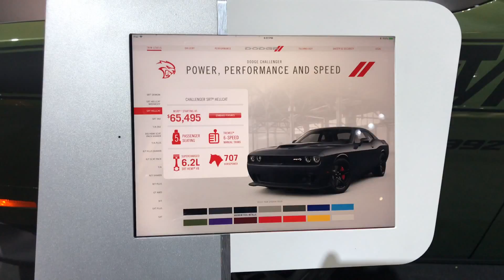The NEW 2018 Dodge Challenger T/A 392 Exterior Walkaround | Los Angeles Auto Show 2017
Welcome to Forze77
Fuel the passion for Automobiles in our Channel. You will find what any real car enthusiast would seek in a vehicle which are Details, Quality and Performance. Dedicated to bring you exclusive videos of the most luxury, fastest and expensive car manufacturers from all over the world. Please allow us to Create the best possible content on YouTube.

Watch in High Definition (HD)